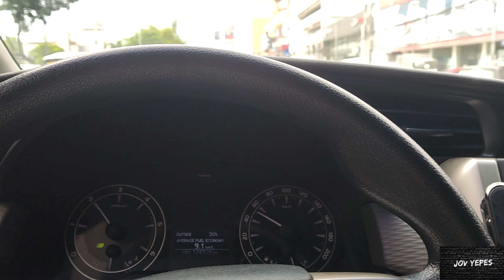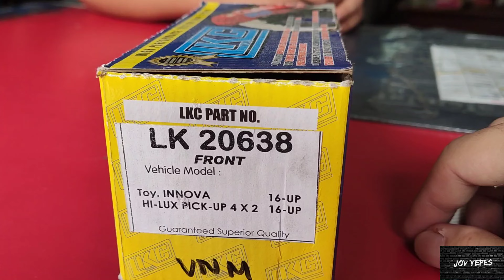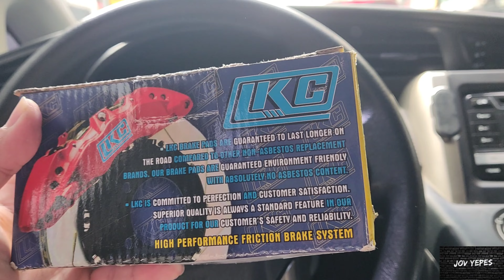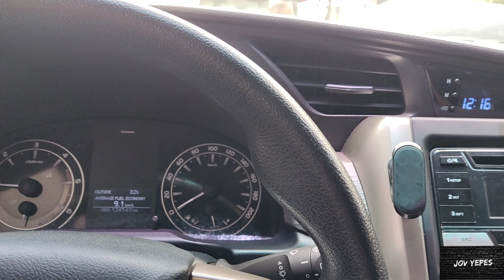INNOVA BRAKE PAD.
wazzup guyz! welcome po ulit sa new vlog c inno naman ulit ngaun.. need na palitan brake pad ni inno dahil pudpod na..